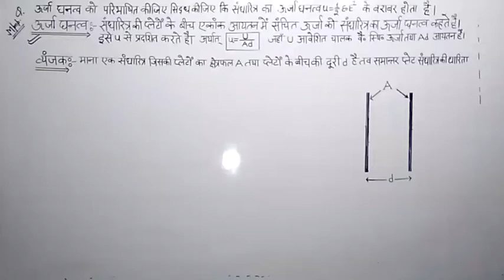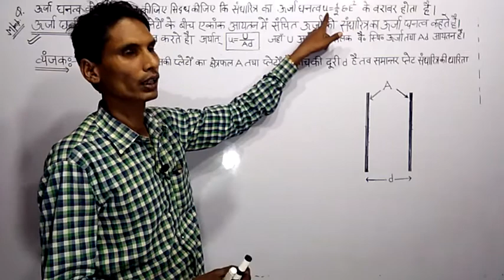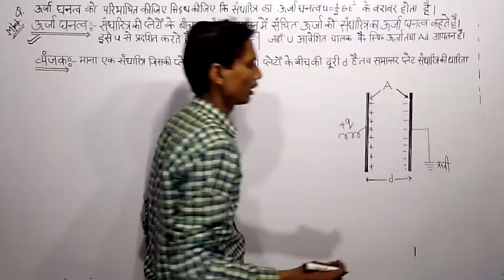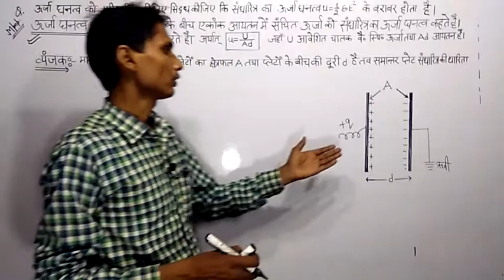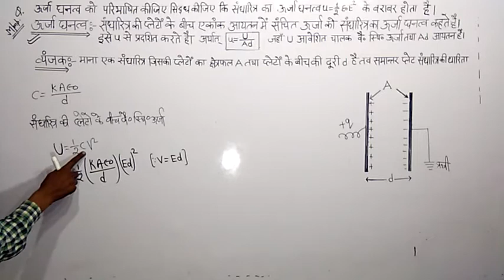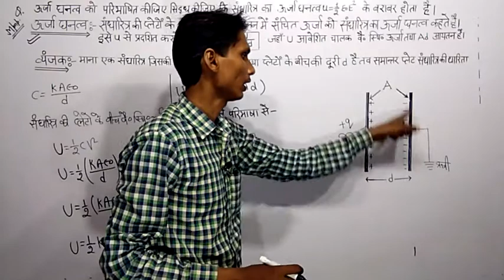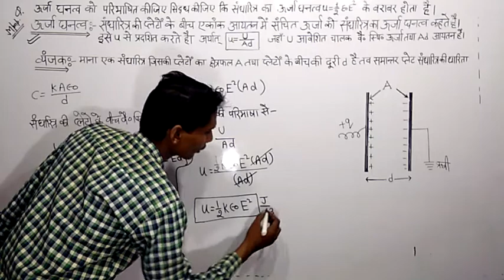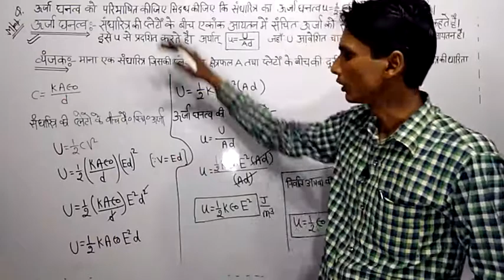संधारित्र का ऊर्जा घनत्व तथा ऊर्जा घनत्व के लिए व्यंजक सबसे आसान भाषा में हिंदी में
प्यारे छात्रों हमने आज के इस वीडियो लेक्चर में संधारित्र के ऊर्जा घनत्व की परिभाषा तथा ऊर्जा घनत्व के लिए व्यंजक सबसे आसान भाषा में प्राप्त किया है यदि आप लोगों को हमारा वीडियो पसंद आया है तो आप हमारे चैनलP. S. classes.